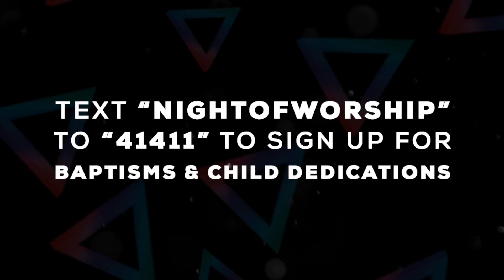March '17 Night of Worship Promo